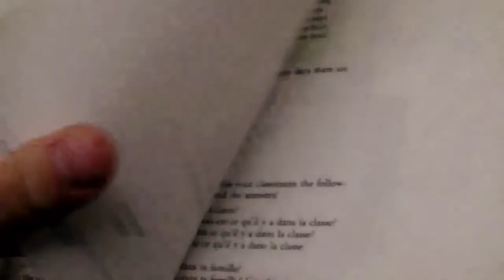Trinity Halloween 2012 - The Homework Network